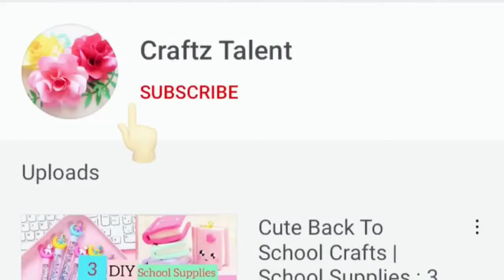DIY Unicorn Pop it Diary / Paper craft / Diy Unicorn Notebook / girl crafts / DIY School Supplies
DIY Unicorn Pop it Notebook / Paper craft / art and craft / girl crafts / DIY School Supplies / mini

DIY,
Origami,
Homemade,
Handmade,
Wall hanging,
Wall decoration ideas,
Wallmate,
Craft paper,
Without,
No glue,
Mini notebook,
Craft of paper,
Homemade gift,
Kawaii,
Craft Malayalam,
Craft hindi,
Craft in tamil,
Craft tamil,